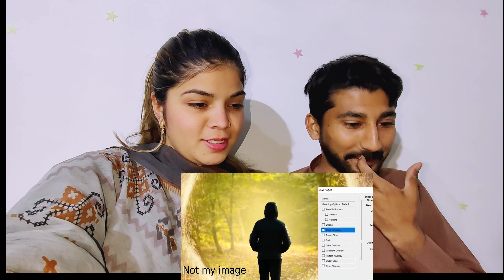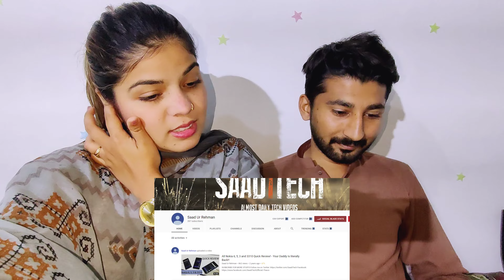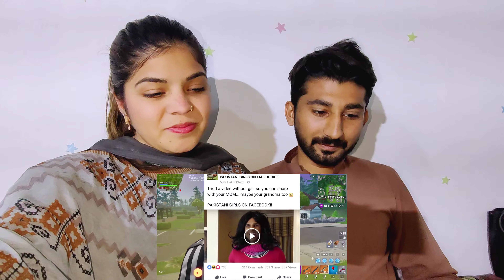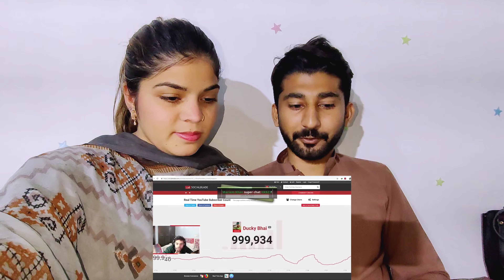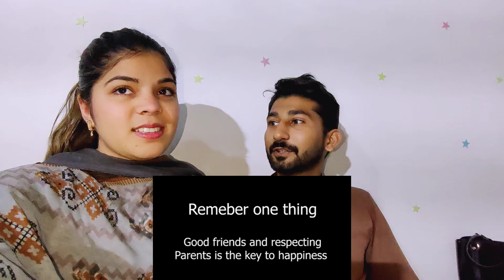Reaction Video on Ducky bhai - Life story of YouTube success 0 to 1M | My First Reaction video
inspired of